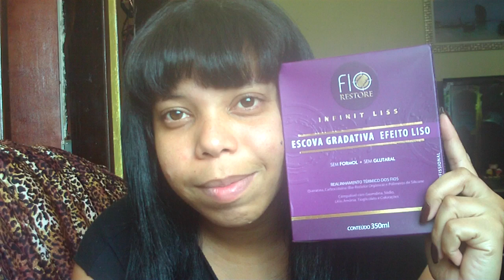Pós Escova Gradativa Efeito Liss da Fio Restore